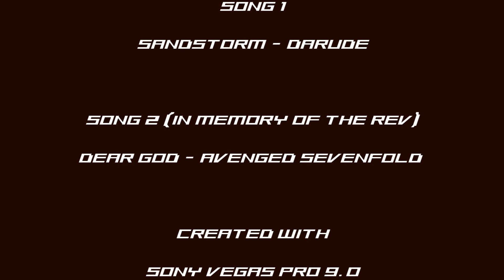Hovercraft Racing 2006-09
This is another video I have created using photos from 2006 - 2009, the songs in this video are:

Song 1: Sandstorm - Darude
Song 2: Dear God - Avenged Sevenfold

These photographs and videos are from different race events hosted by The Hovercraft Club of Great Britain